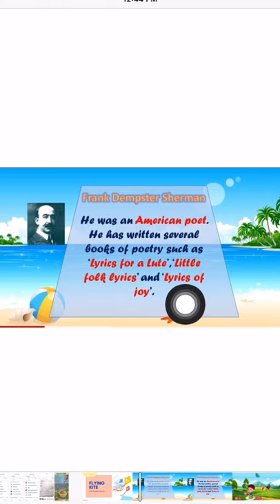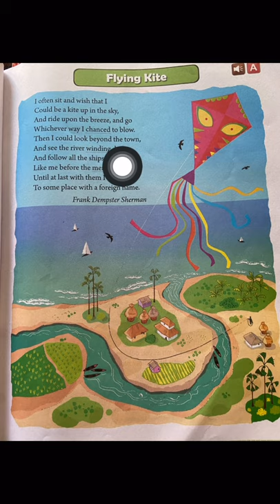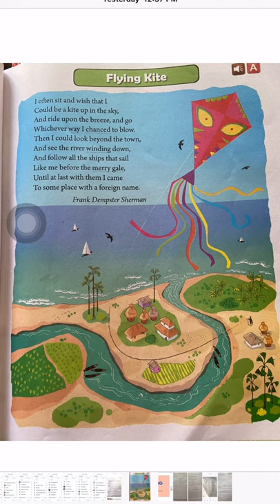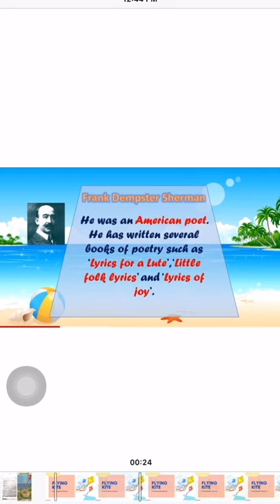Std.4th English: Poem Flying kite